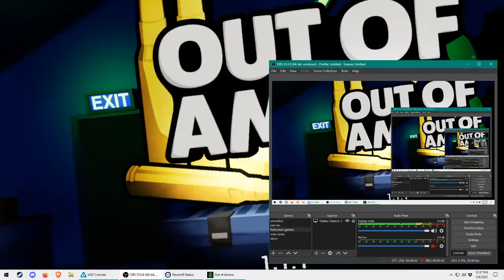out of ammo vr p1 of 1 - I had plenty of ammo so it's false advertising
the only thing that ever matters to boomers who made things that way.